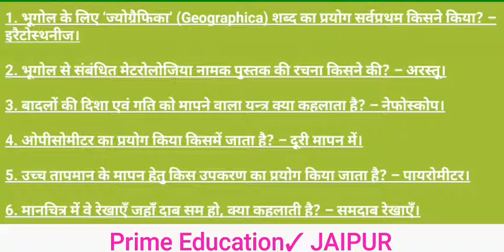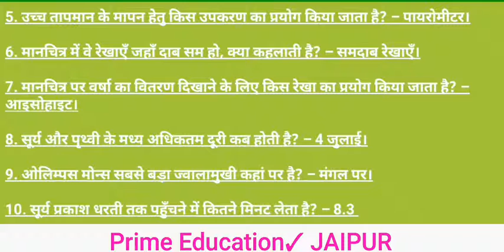SSC Previous Years GK/GA questions in हिन्दी for SSC Bank Railway NDA CDS AFCAT KVS NVS Exam 2018